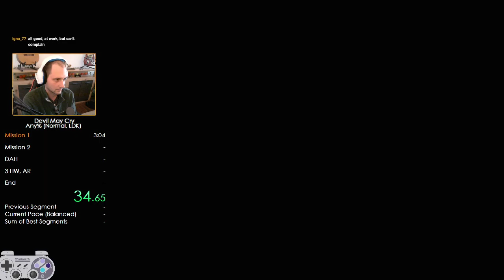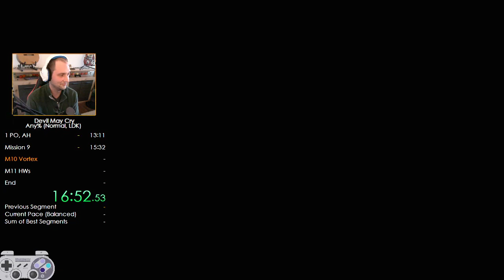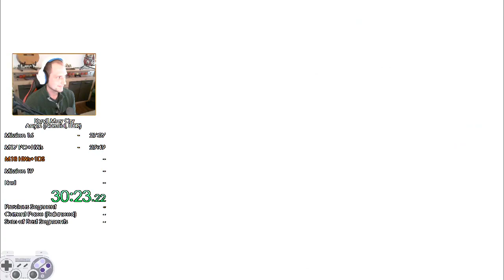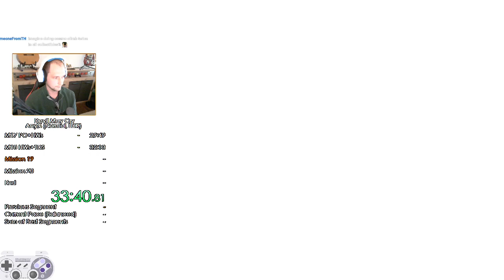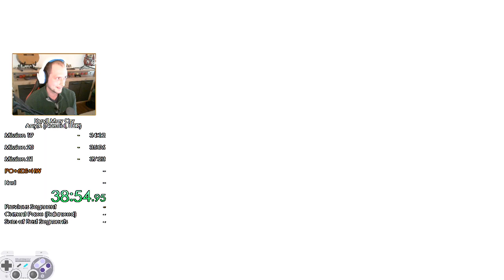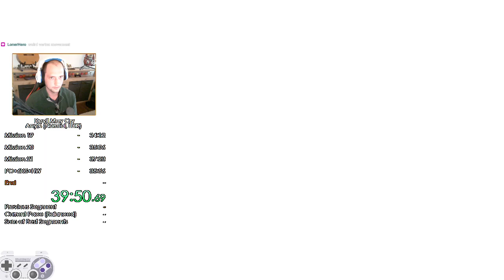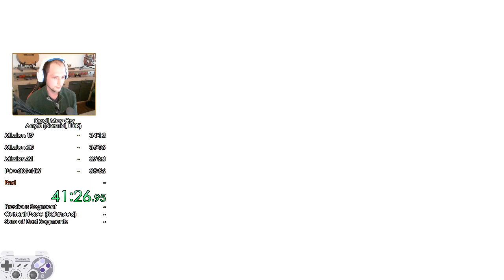DMC1 LDK Speedrun in 41:30 [WR]